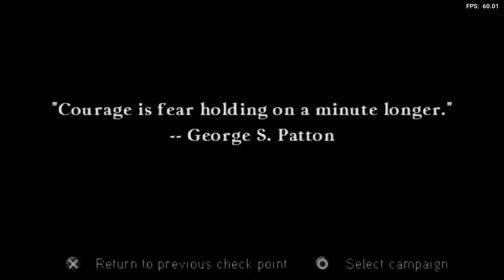Is Call Of Duty: Roads To Victory Playable? RetroArch Performance [Series X | PPSSPP]